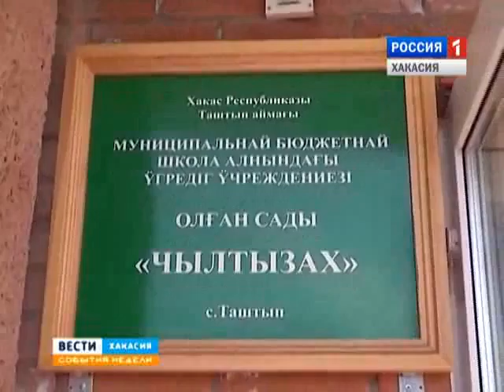Парламентские вести. 28.06.2015